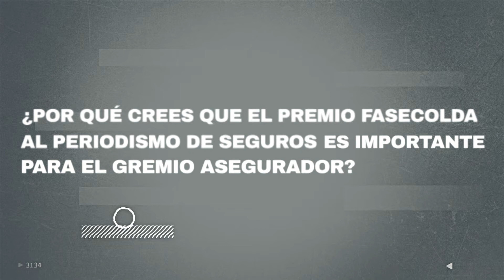Conozca a Gabis Amaya, periodista de El Heraldo y nominado al PremioFasecolda 2021.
Gabis Amaya, periodista de El Heraldo y nominado al PremioFasecolda 2021, relata en qué se inspiró para la investigación de su trabajo 'La erosión se come las riberas del Magdalena'.